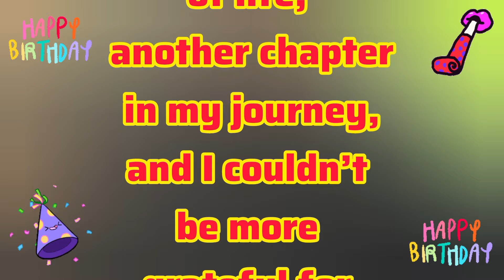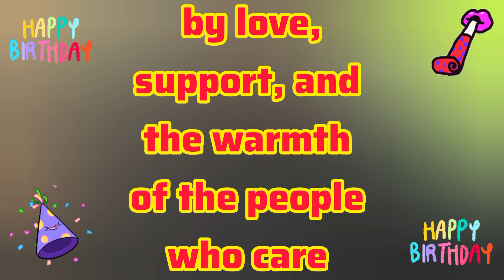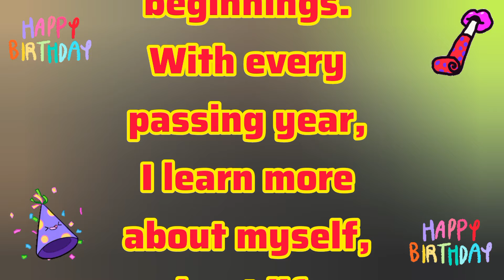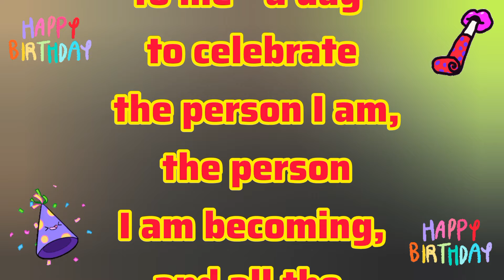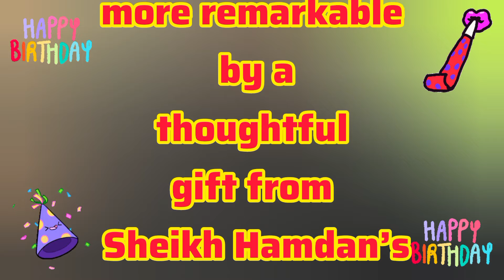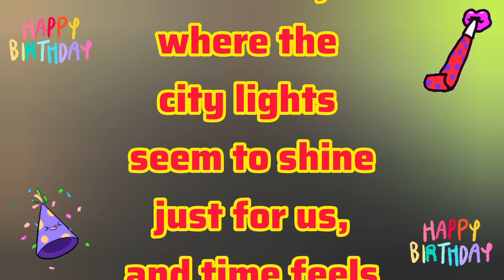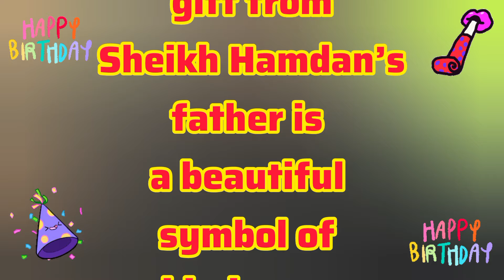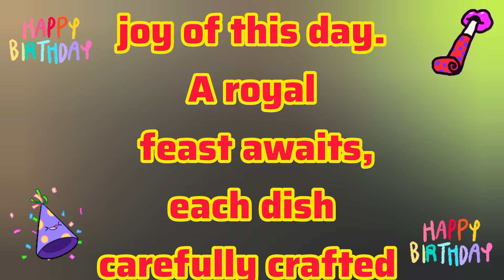Happy Birthday To Me | Sheikh Hamdan | Fazza Prince of Dubai | Fazza Poems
faz3
fazza
fazza poems
hamdan fazza
fazza song
fazza poem
fazza wife
fazza hamdan
fazza english
prince fazza
sheikh hamdan
prince hamdan
prince family
dubai prince